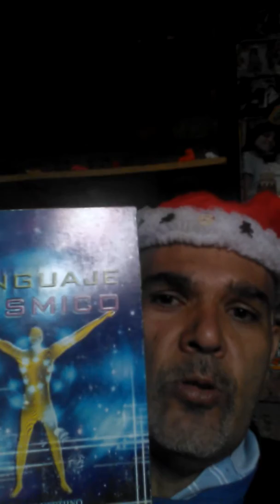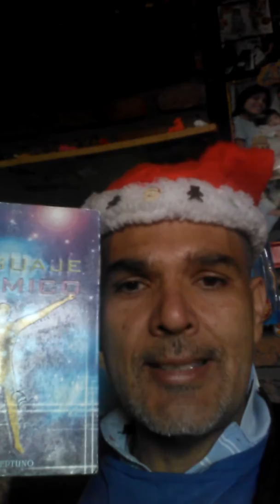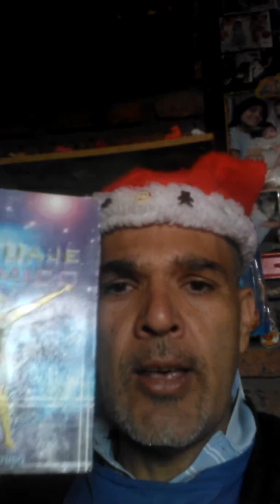Lenguaje Cósmico: Santa Claus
Por favor no se les olvide dar Luke, a mis videos, o me gusta, y compartir